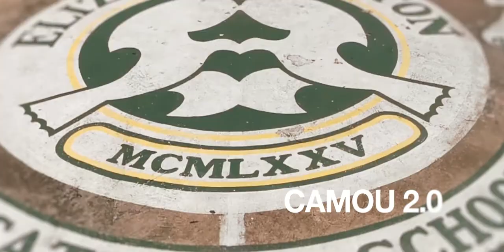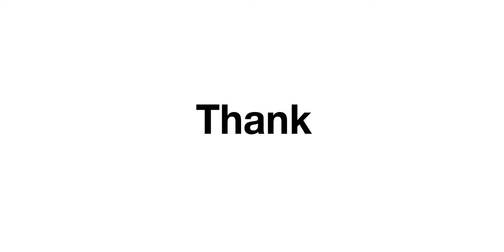ESS-South Supreme Student Council (2019-2020)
This is ESS-South Supreme Student Council (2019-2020),
now signing off!

Hanggang sa muli, Setonians!